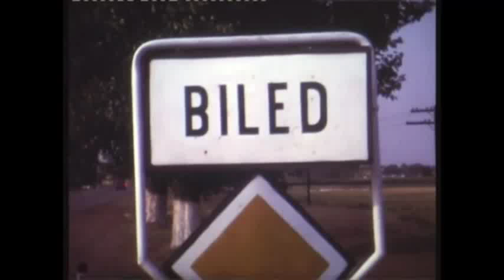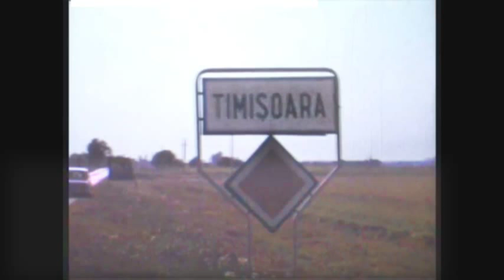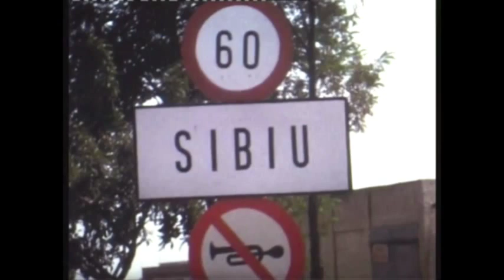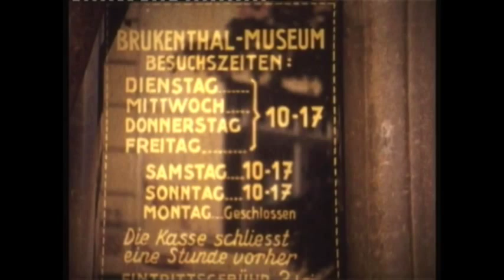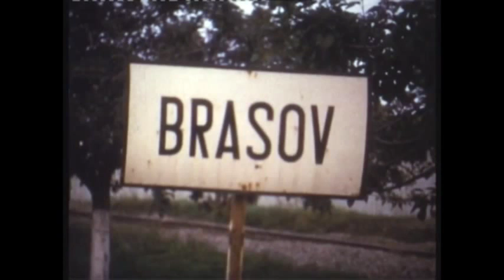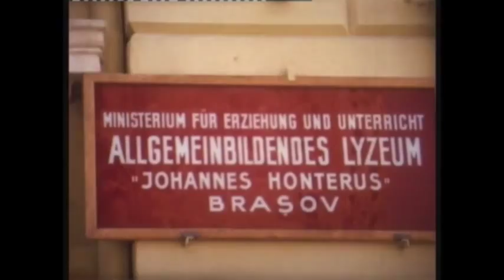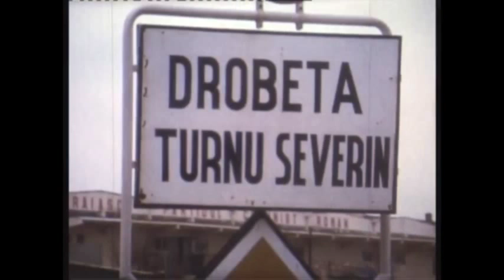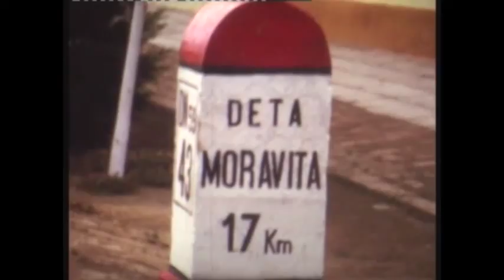Rumänienbesuch 1973 (Hintergrundmusik)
Dr. Hans Braun (Nr. 306) zählt zu den rund 300 Billeder Deutschen, die, infolge der Nachkriegssituation, im Westen geblieben sind. Im Sommer 1973 unternehmen er und sein Bruder Josef mit ihren Familien eine Reise nach Rumänien zu ihren Verwandten, den Familien Thöress (Nr. 252, 352). Mit dabei hatte Dr. Hans Braun eine Amateur-Filmkamera - leider ohne Ton, denn das war der damalige Stand der Technik.

Rund 30 Jahre nach dem Krieg hatte sich die Situation der Banater Deutschen entspannt. Stolz zeigen die Billeder Cousins ihren Cousins aus Deutschland ihre einträglichen Paprika-Plantagen und Maiskulturen. Am üppig gedeckten Tisch im berankten Laubengang hat man sich viel zu erzählen. Der eiserne Vorhang ist - wenn auch nur in einer Richtung - durchlässig geworden, alles scheint gut und besser zu werden.
Beim Streifzug durch Temeswar kann sogar von der Dachterrasse des damals exklusiven Hotels Continental, freilich durch Schmiergeldzahlung, gefilmt werden. Weitere Szenen zeigen die Kirchweih in Triebswetter.
Mit ihren "Deitschlänner-Luxusautos" und zusammen mit den Teenagern ihrer Verwandten unternehmen die Braun's noch eine mehrtägige Rundreise. Über Hermannstadt und Kronstadt in Siebenbürgen geht es in Richtung Süd-West und entlang an der Donau wieder zurück.

Durch die Perspektive eines West-Besuchers zeichnet Dr. Hans Braun Begenungen mit Menschen und Situationen auf, die den in Rumänien lebenden erst gar nicht auffallen. Es sind die ersten bekannten, bunten Bewegtbilder von einem Billeder.
Der Urlaubsfilm ist ein einzigartiges Dokument aus einer relativ unbekümmerten Zeit, als noch niemand ahnt, dass der große Ausverkauf und Exodus der Billeder und Banater Deutschen kurz bevorsteht.